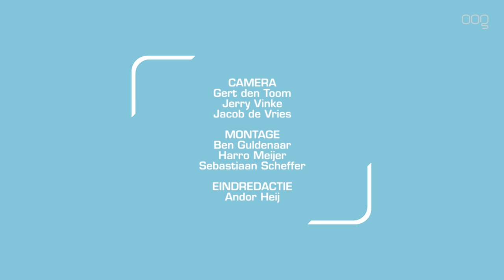“Het is meer dan op elkaar afrennen met een stokje”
Apetrots zijn ze: Veerle Meuleman (14) en Olivier Split (17). Beide schermers van Schermcentrum Noord hebben zich geplaatst voor zowel het EK als het WK dat dit jaar gehouden wordt in Bulgarije.

"Vorig najaar zijn de kwalificaties begonnen", vertelt Olivier. "Afgelopen weekend kregen we te horen dat na heel veel wedstrijden gespeeld te hebben, zowel ik als Veerle mogen deelnemen aan het Europees- en het Wereldkampioenschap dat in Bulgarije gehouden wordt. Echt ontzettend vet!"

Zowel Veerle als Olivier begonnen op jonge leeftijd met de sport. "Ik was een jaar of vijf toen ik met het schermen in aanraking kwam", zegt Veerle. "De aanleiding hiervoor was dat ik gepest werd op school, en dat ik samen met mijn ouders op zoek ben gegaan naar een zelfverdedigingssport. Bij het schermen had ik een ontzettend goed gevoel. Het is een sport die mij goed bevalt, en ook zo goed dat ik mij nu Nederlands Kampioen mag noemen, en het nu op Europees en op Wereldniveau mag gaan proberen."

Combinatie van boksen en schaken
Bij het schermen probeer je met een floret, een degen of een sabel punten te maken. "Het is meer dan op elkaar afrennen met een stokje. Het is een sport waarbij fysieke elementen gecombineerd worden met strategie." Olivier beaamt dat. "Ik zeg wel eens dat je het beste kunt vergelijken met boksen en schaken."

Nederland bungelt onderaan
Nederland is van oudsher niet een schermland. In de medaille-ranking bungelt het ergens onderaan, terwijl landen als Rusland, Hongarije en Italië erg goed presteren. "Ik zal ook niet met een prijs thuis komen", zegt Veerle. "Maar als ik me bij de beste 32 kan plaatsen dan ben ik al ontzettend tevreden." Olivier stemt daar mee in. "Ja, dan ga ik met een heel erg goed gevoel naar huis."

Het Europees Kampioenschap in Plovdiv begint komend weekend. Het Wereldkampioenschap volgt in april en wordt in dezelfde stad gehouden.